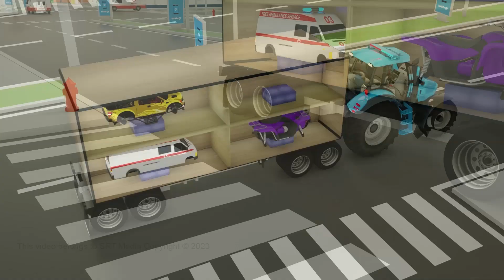Learn Colors Shapes with Fire Truck & Tractor, Tayo Bus | Assembly Tyres with Surprise Soccer Balls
excavator
bulldozer
tractor
farm truck
mack truck
loader truck
Concrete transport truck (cement mixer)
Mobile crane
Dump truck
Garbage truck
Log carrier
Refrigerator truck
Tractor unit
Tank truck